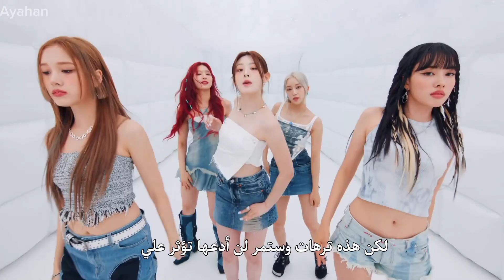[MV] STAYC _ "Bubble" Arabic Sub| اغنية فرقة ستايسى الجديدة مترجمة للعربية